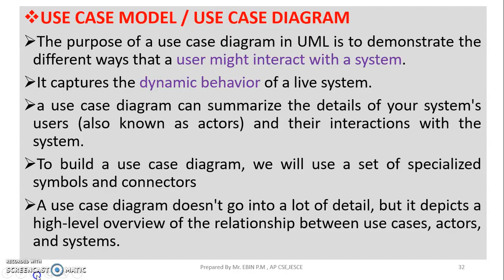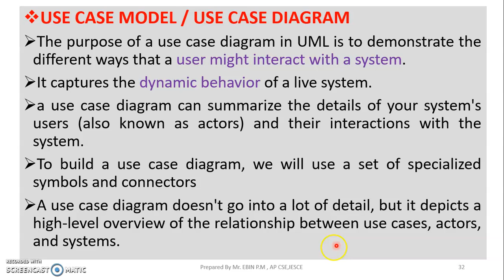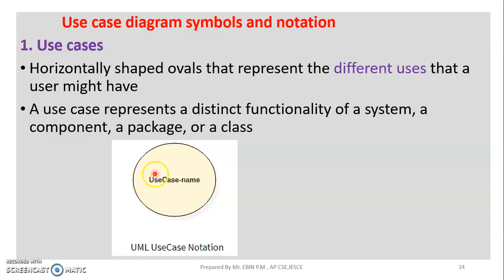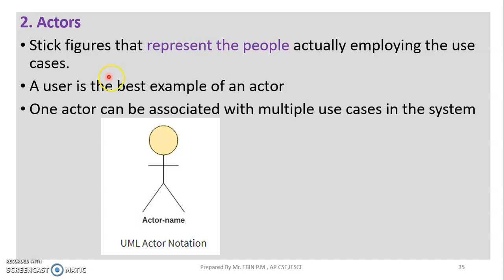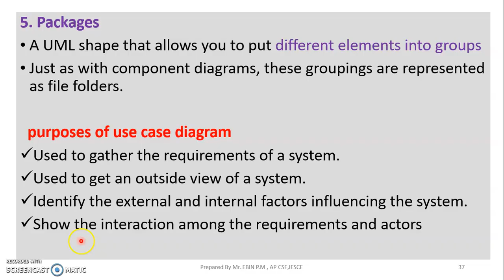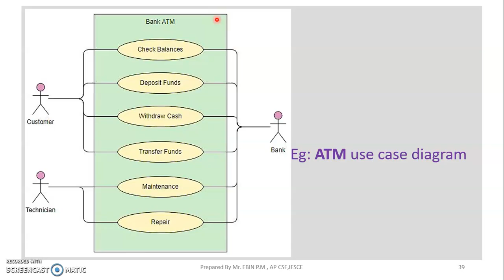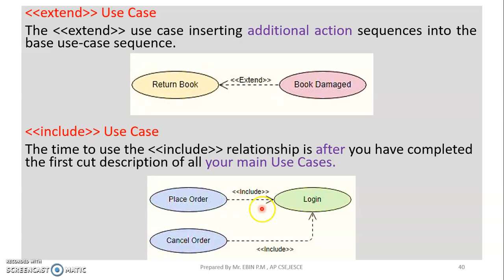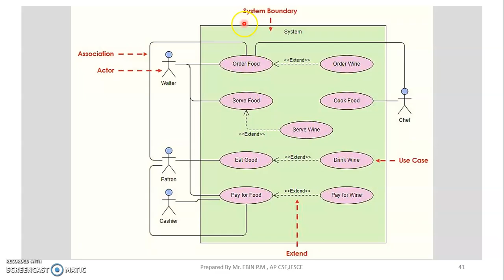JAVA - MODULE1-TOPIC 6 - USE CASE MODEL/USE CASE DIAGRAM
USE CASE MODEL/USE CASE DIAGRAM